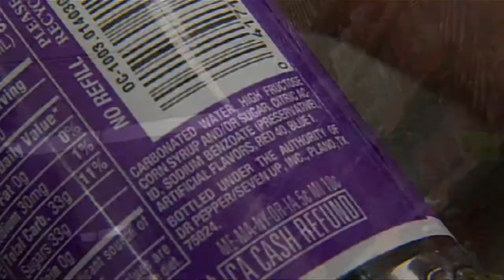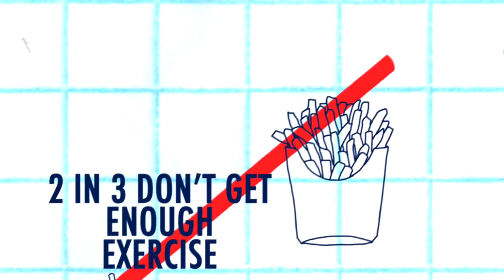Ian Cheney + Curt Ellis, Filmmakers Changing the Dialogue About Sustainable Food - Heinz Awardees